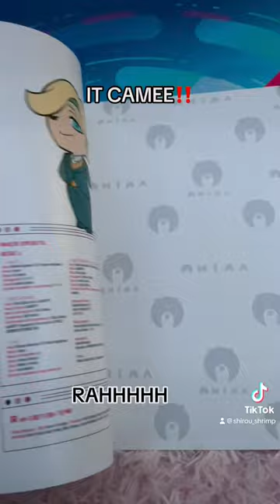BNA RECORD CAMEEE!!